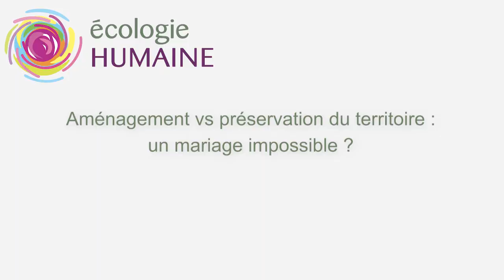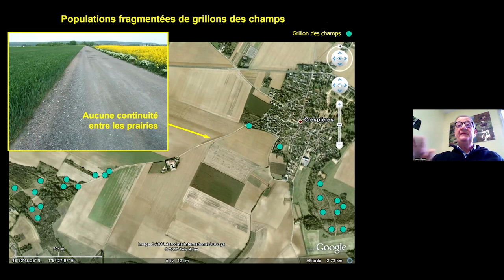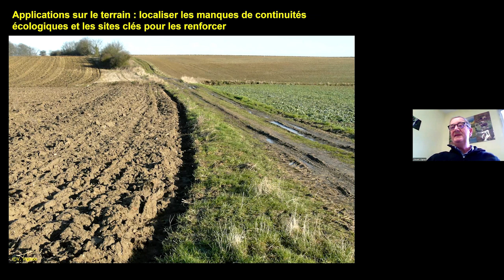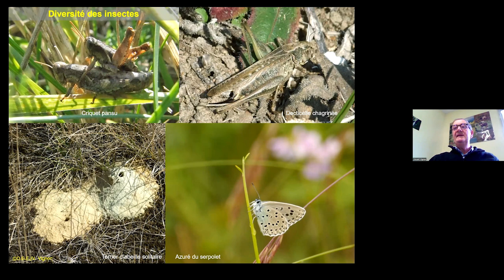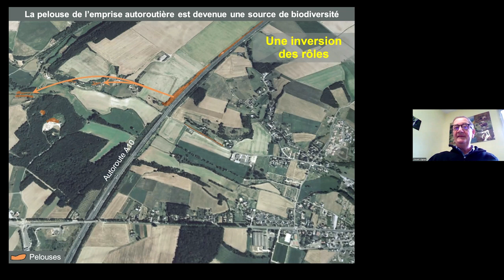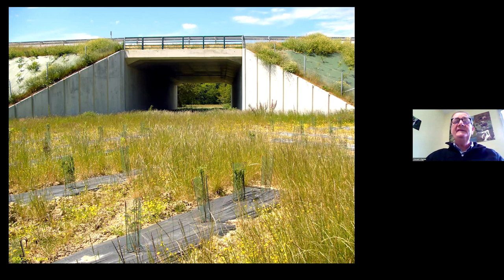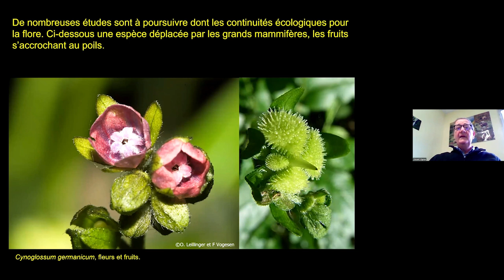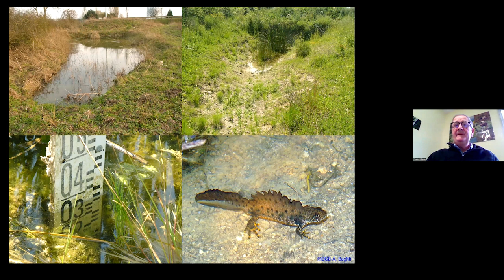Aménagement vs préservation du territoire : un mariage impossible ? Vincent Vignon, écologue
Artificialisation des sols, chute vertigineuse de la biodiversité, amplification des impacts climatiques… Depuis l’après-guerre, l’aménagement du territoire s’est fait sans tenir compte de la nature ou de manière très marginale. Les conséquences sur nos paysages et sur nos conditions de vie émergent aujourd’hui. Depuis le début des années 1990, une nouvelle profession s’est structurée face à ces défis : les écologues investis dans le génie écologique accompagnent les mutations du territoire pour préserver la nature, sa diversité, ses fonctionnements et c’est notre assurance vie. Vincent Vignon y contribue depuis plus de 30 ans. Il raconte.

00:13 Le signal d'alarme
01:00 Comment préserver la biodiversité ? Le métier d'écologue
03:25 Quand la "nature" compromet un projet d'aménagement du territoire
07:01 Les bordures d'infrastructures, un espace étonnamment vivant
17:47 Lapins, les milieux où ils pullulent
20:07 "Réparer" la nature : quelques exemples
26:50 Le réchauffement climatique : lutter contre, en se penchant sur le cycle de l'eau
28:33 Que faire au jardin pour favoriser la biodiversité ?
29:28 Accueillir la nature en ville : une mentalité à faire évoluer
30:50 À quoi sert la nature ?
31:49 La séquence ERC : éviter, réduire, compenser
37:43 La nature, assurance vie des humains

Lire l'article : ecologiehumaine.eu/amenagement-vs-preservation-du-territoire-un-mariage-impossible-replaywebinar-ecologue/
REJOINS - NOUS !